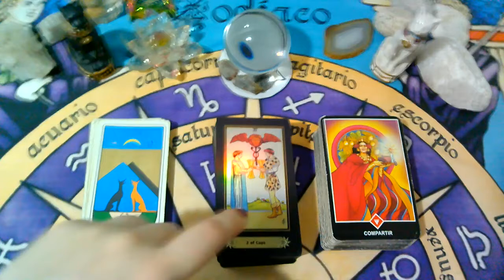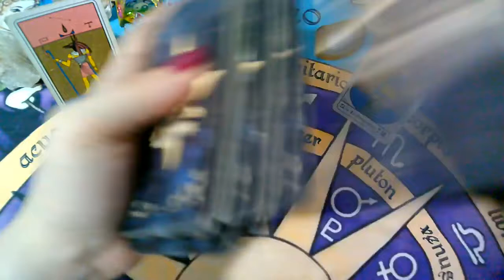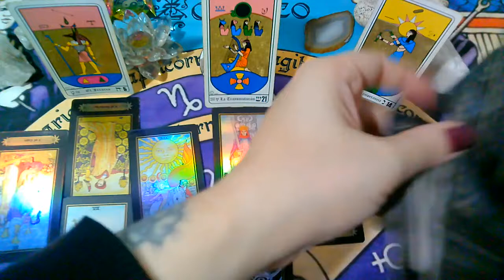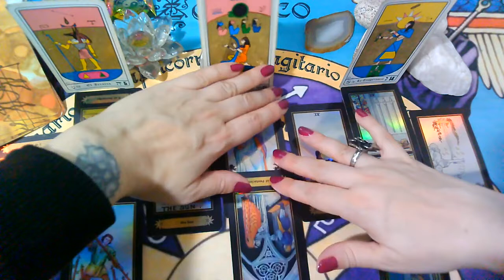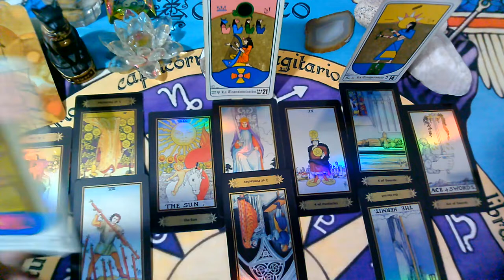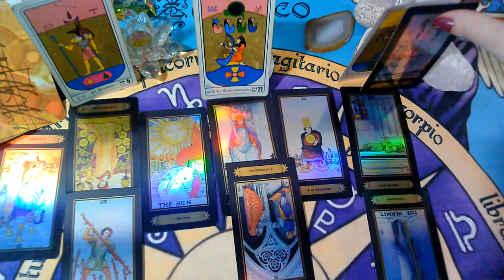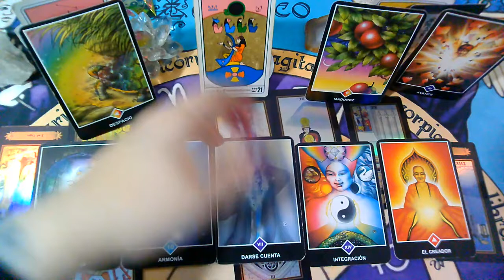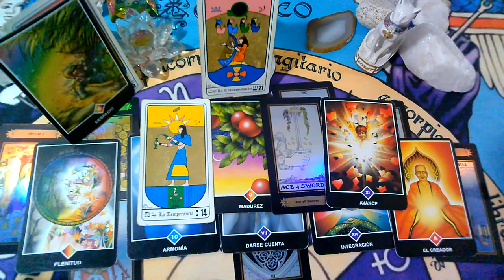ARIES♈MAYO(1er Semana)(Ex Pareja/Persona Especial)Que siente,Que piensa,Que hará?2021